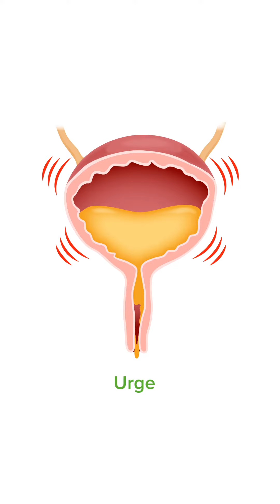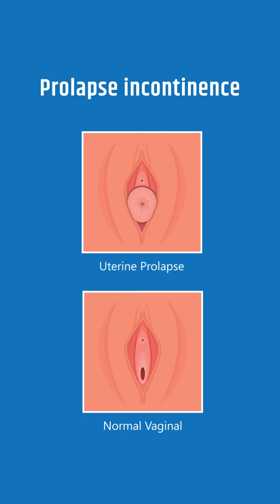When to see a urogynaecologist? | यूरो-गायनेकोलॉजिस्ट से कब मिलें ?| Aashirwad Hospital | Raipur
When to see a urogynaecologist? What is urinary incontinence or having no control over urine discharge? How it affects people, and how many kinds of this disease are? Know with our expert!

उपलब्ध सुविधाएं एवं ईलाज :-
IVF (टेस्ट ट्यूब बेबी)
Semen Bank
अनुभवी एम्ब्रियोलॉजिस्ट
लेप्रोस्कोपिक एवं हिस्ट्रोस्कोपिक (दुरबीन पद्धति द्वारा) बच्चेदानी के ऑपरेशन की सुविधा
बच्चेदानी के गांठ को निकालना
अण्डाशय में गांठ या सिस्ट (Chocolate Cyst)
गर्भनलिका में पानी भर जाना
बंद ट्यूब का खोलना (Laparoscopic Recanalisation)
अत्यधिक रक्तस्राव होना
बार बार गर्भपात होना
बच्चेदानी में मस्सा
बच्चेदानी में टी.बी.
बच्चेदानी की दीवार को हटाना
नाॅर्मल डिलवरी
सिजेरियन डिलवरी
आशीर्वाद टेस्ट ट्यूब बेबी सेण्टर, शीतला माता मंदिर, डगनिया, रायपुर( छत्तीसगढ़ )

IVF| ICSI | Surrogacy | Egg Donation | Embryo Donation | EmbryoTransfer | Sperm Banking | Endometriosis And PCOS Treatments | Laparoscopy Surgery | Hysteroscopic Surgery | Aashirwad Hospital And ICSI Test Tube Baby Centre | Raipur